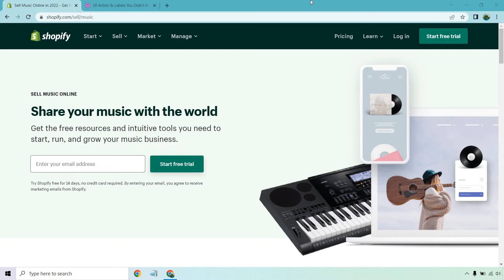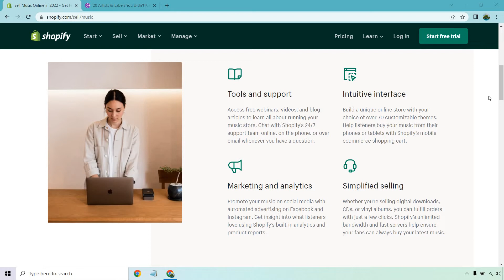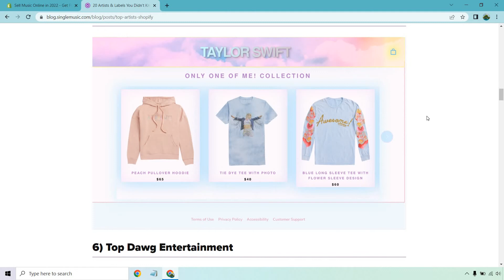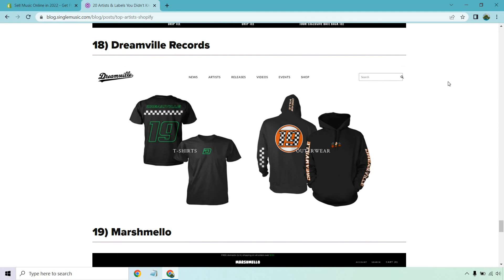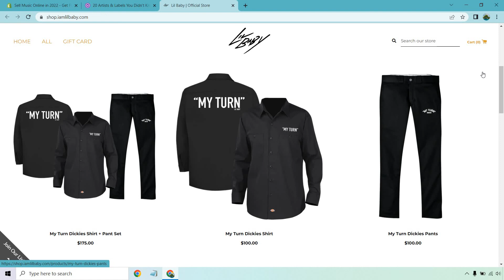Shopify For Musicians: Does Shopify Work For Music Artists & Bands?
Shopify For Musicians Video

Thanks for checking out my Shopify music video. Note: my channel is viewer supported so if you make a purchase using my link above, then I might make a commission at not extra cost for you.

It's become quite the popular question: does Shopify work for musicians? If you're watching the video, then the chances are very high that you've already figured out the answer to this question. Either way, feel free to watch all of this video so that you can get some great examples when it comes to using Shopify for musicians.